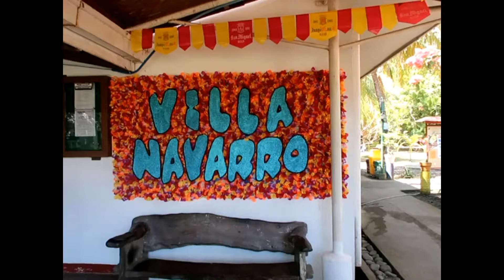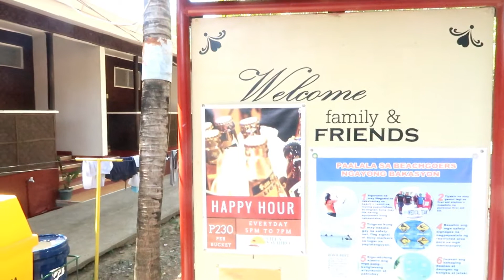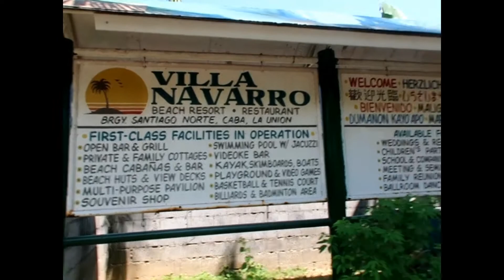VILLA NAVARRO RESORT LA UNION PHILIPPINES - RELAX IN PARADISE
Villa Navarro Resort La Union Philippines was a very relaxing place to stay and enjoy province life in the Philippines. After being robbed at a resort only 2 minutes away we wanted a place where we could feel safe and secure. We found this at Villa Navarro Resort and much more. The staff were very friendly and accommodating to make sure our stay was comfortable. The resort is situated in Caba La Union North West of Central Luzon, about a 6 hour Bus ride from Manila.

Villa Navarro Resort has a very nice swimming pool, bar facilities and good wifi in the public area near the pool. Villa Navarro is right on beautiful Caba Beach where swimming is very safe.
Overall I highly recommend staying at Villa Navarro La Union Philippines if you have a mid range budget accommodation in mind. It is well worth the stay.
We are a married couple living in Australia. We were in a Long distance relationship and went on to Marry in 2014. My wife is from the Philippines and on our channel we discuss our views on many topics related the Philippines. We also do some adventure Vlogs when we visit the Philippines as well as my wife will do some traditional Filipino cooking.

Holiday Escape Travel on Facebook: For Huge Savings!

My Drone

My Camera:
Canon PowerShot G7 X Mark II Digital Camera:

My Phone:

My Tripod:

My Mini Tripod:

All About The Philippines - Information for the new Traveler on Amazon Kindle $3.99 US

The Philippines- 100 Travel Tips. Must have

DJI Phantom 3 Professional Quadcopter 4K UHD Video Camera Drone. Brilliant videos:

Kopack Anti Theft Laptop Backpack- Fantastic for Traveling: